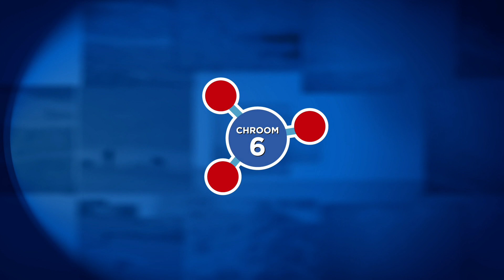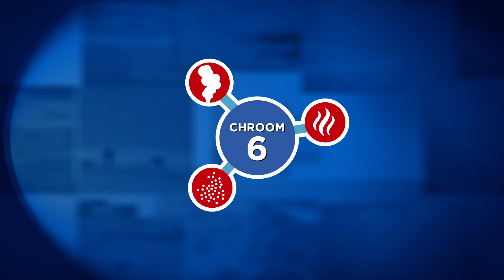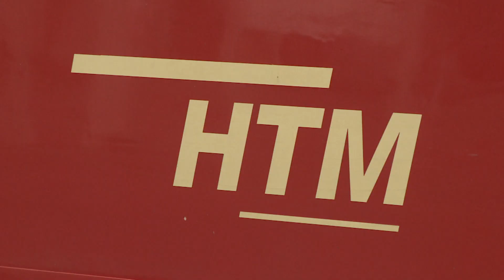Chroom-6 in trams HTM: 'Voor reizigers volstrekt ongevaarlijk' - OMROEP WEST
Het is onduidelijk of HTM-medewerkers in aanraking zijn gekomen met het kankerverwekkende chroom-6 en lood. Deze stoffen blijken in de verf van de  oude beige-rode trams te zitten. HTM gebruikt de verf niet zelf, maar het zat al  bij aankoop op de trams van de buitenlandse fabrikant. Onderhoud aan de trams is daarom stilgelegd.